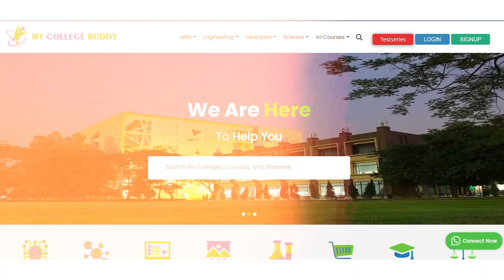Top 5 B.Ed Colleges in Telangana: Complete Information, Rankings, Approvals, Admission Process, Fees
🎓B.Ed Colleges in Telangana - My College Buddy! 🖥️📚
🌟 Welcome to the official YouTube channel of My College Buddy – your gateway to excellence in education and career growth! 🎓
In this video, we learn about the best universities, their rankings, admission status, admission procedures, and fee structures.

What Is the Full Form of a B.Ed?
The full form of B.Ed is Bachelor of Education.

👇 Chapters Breakdown 👇
00:00 - Introduction
Get ready to explore the best B.Ed colleges in Telangana!
00:11 - Osmania University
a renowned institution offering advanced B.Ed programs.
00:44 - MANUU Hyderabad
Explore the unique offerings of this prestigious university.
01:21 - KU Warangal
Explore Kakatiya University options.
01:47 - College of Teacher Education
Learn about enriching educational experiences.
02:13 - SRM College of Education
Explore the various learning environments offered by SRM.
02:46 - Profile Analysis
Get an overview of each college's strengths and departments.

Do you have any questions or experiences about the Best 5 B.ed Colleges in Telangana? Drop your comments below; we would love to hear from you!

Thank you for choosing My College Buddy as your educational companion. Let's explore the world of education together at the Best 5 B.ed Colleges in Telangana! 🎓🌟